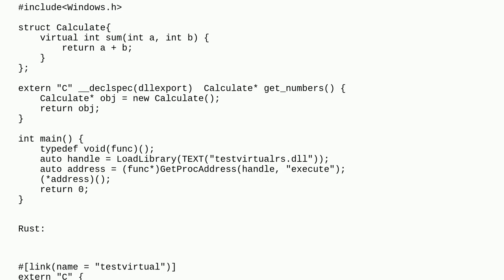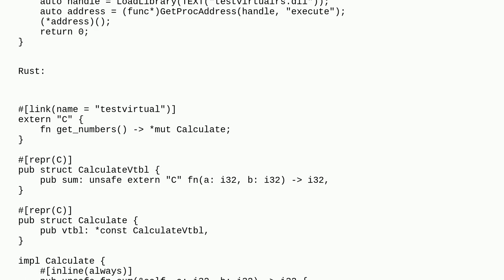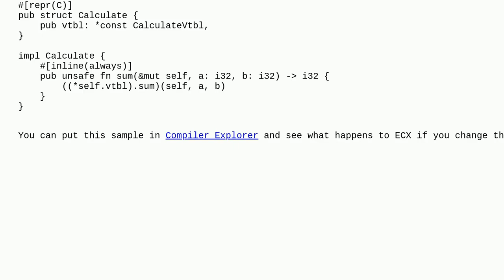Calling a C++ virtual method from Rust throws an Access violation error even after it executed su...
Calling a C++ virtual method from Rust throws an Access violation error even after it executed successfully

A special thanks goes out to the community

  virtual-functions clang c++ vtable rust